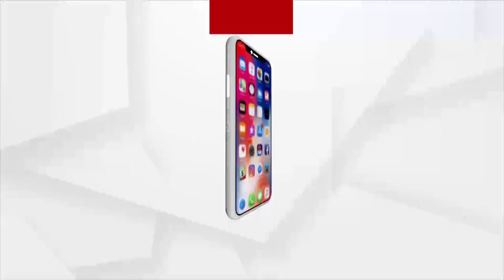ନିର୍ବାଚନ ପ୍ରଚାର ସାରି ଚାହା ପିଇଲେ କେନ୍ଦ୍ର ଶିକ୍ଷାମନ୍ତ୍ରୀ ଧର୍ମେନ୍ଦ୍ର ପ୍ରଧାନ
ନିର୍ବାଚନ ପ୍ରଚାର ସାରି ଧାମନଗର ନିର୍ବାଚନ ମଣ୍ଡଳୀର ଥିବା ସହିଦନଗର ସହିଦ ସ୍ତମ୍ଭ ନିକଟରେ ଥିବା ଚାହା ଦୋକାନୀରେ ଚାହା ପିଇଲେ କେନ୍ଦ୍ର ଶିକ୍ଷାମନ୍ତ୍ରୀ ଧର୍ମେନ୍ଦ୍ର ପ୍ରଧାନ। ଏହାସହ କର୍ମୀଙ୍କ ସହ ଆଲୋଚନା କଲେ ଓ ଯୁବକଙ୍କ ସହ ସେଲ୍ଫି ନେଲେ। ଖାଇବା ପାଇଁ ମୁଢି ଖୋଜିଲେ. ।